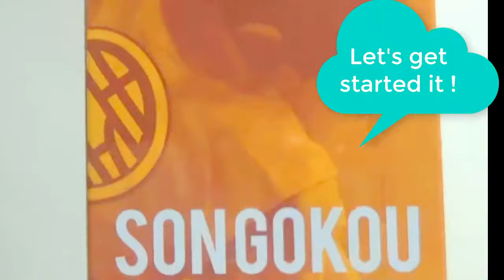SON GOKOKOU Banpresto Figure Colosseum DragonBall Z SCultures Big 孫悟空 造形天下一武道会7 其の4 Figurine DBZ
SON GOKOKOU (A Sayan raised on earth)
Banpresto Figure Colosseum
DragonBall Z
SCultures Big
Figurine DBZ
造形天下一武道会7　其の4